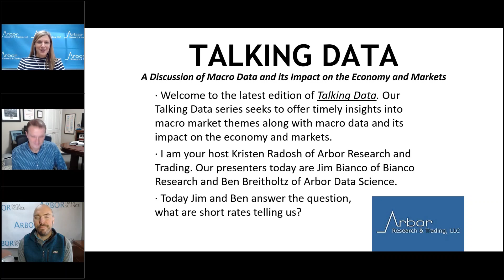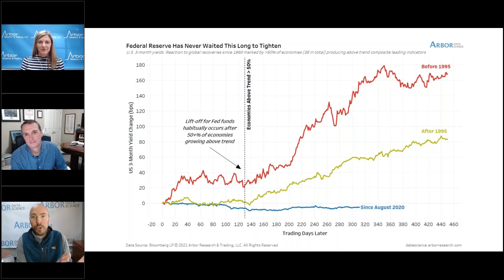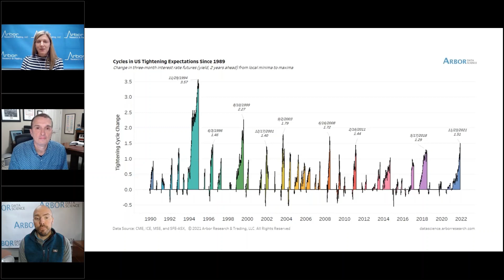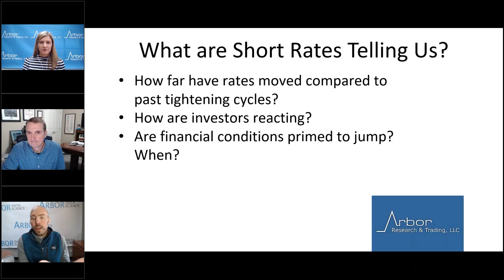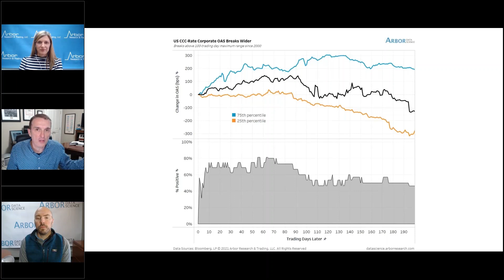Talking Data Episode #94: What are Short Rates Telling Us?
I am your host Kristen Radosh of Arbor Research and Trading. Our presenters today are Jim Bianco of Bianco Research and Ben Breitholtz of Arbor Data Science.

Today Jim and Ben answer the question, what are short rates telling us?
• How far have rates moved compared to past tightening cycles?
• How are investors reacting?
• Are financial conditions primed to jump? When?